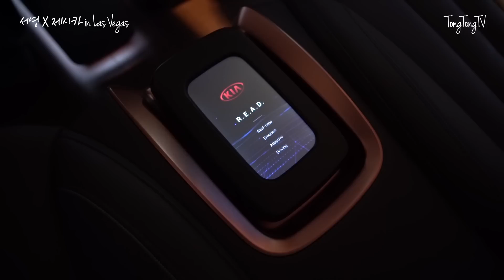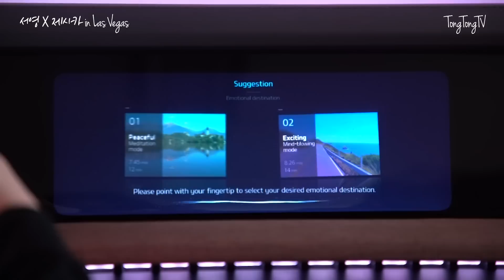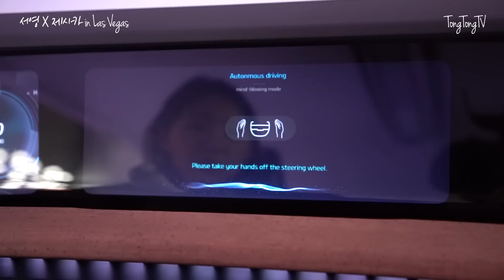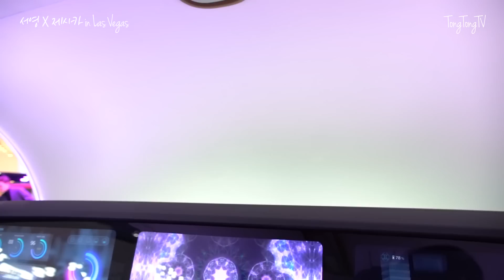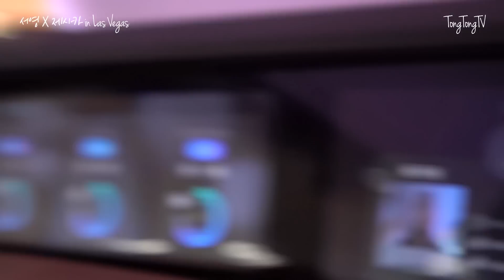[CES 2019] 기아 미래자동차 타고 기분전환 해봤서영! (feat. 감성주행) (Kia, R.E.A.D, 리드시스템)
작년 ces에서 니로EV를 선보이며 주목을 받았던 기아차,
올해는 신차 보단 ‘비전’을 보여주는 부스를 꾸몄는데요.

자율주행이 보편화 된 이후,
인간과 자동차가 교감할 수 있는 방안을 모색한 결과라 하지요!

장기적 비전을 보여주는 부스로서는 의미있지만,
실제 이 시스템을 만나보게 되기까지 얼마나 걸릴지 궁금해지던... :)

아무쪼록 영상 통해, 기아의 미래 비전 함께 만나보시죠!